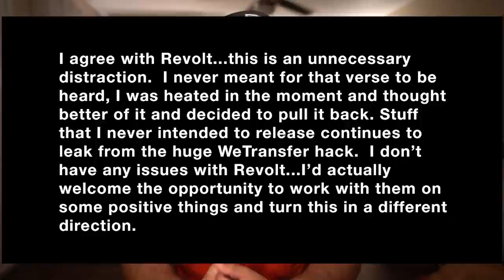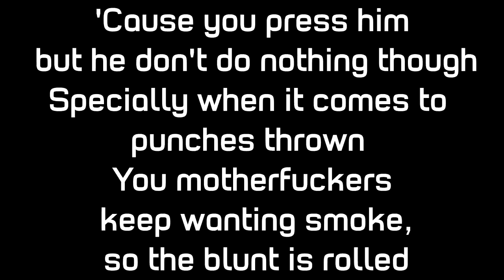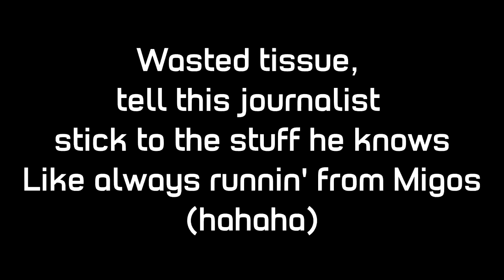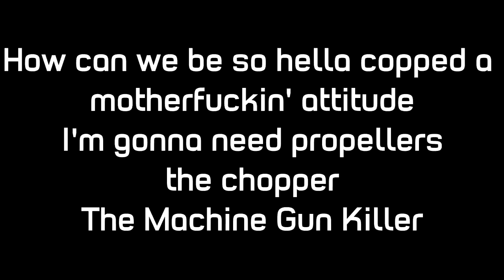EMINEM BANG ORIGNIAL LYRICS REACTION BREAKDOWN